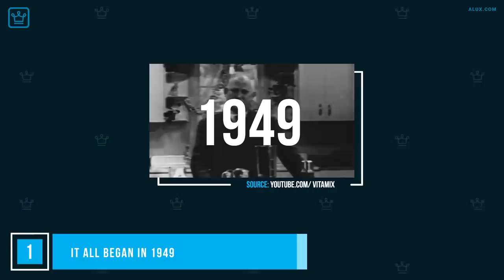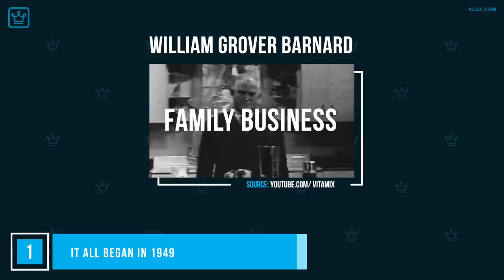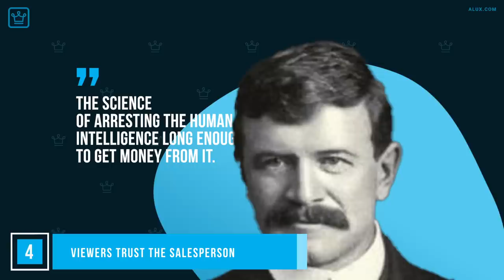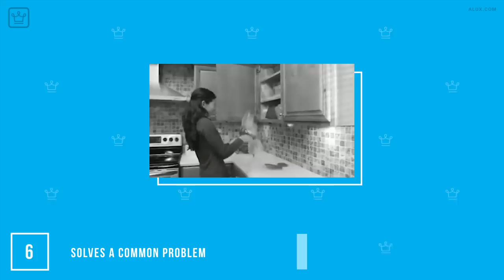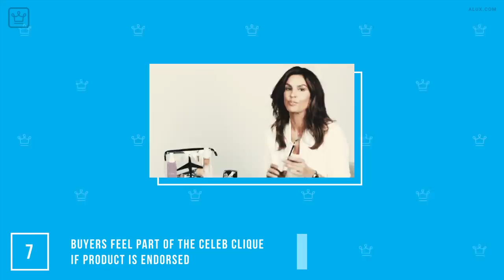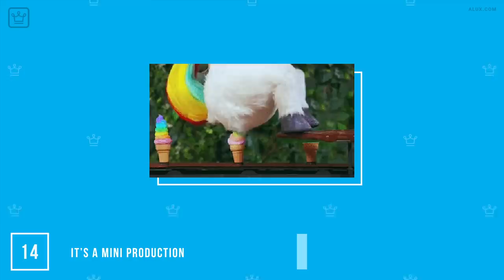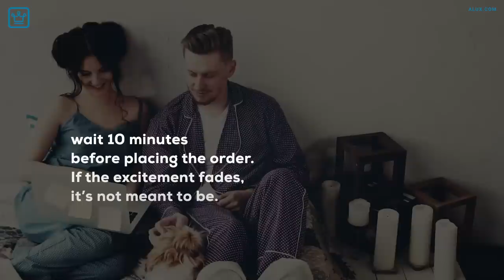15 Reasons Why People Buy Infomercial Products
Are you tired of watching the same old stuff online repetitively?
Are you over hearing the same lame elevator music behind a boring narrator?
Do you long for a channel that’s factual, fun, informative and releases quality content daily?
Introducing Alux.com – where we’re all that and more!

In this Alux.com video we will be answering the following questions:
Why do people Buy Infomercial Products?
What is the purpose of infomercial?
What are 15 Reasons Why People Buy Infomercial Products?
What makes a good infomercial?
What is one thing you wish more people understood about infomercial products?
Do people buy products sold through lame infomercials?
What does it cost to run an infomercial?
Why people like infomercial products?
What is one example of infomercial?
Are infomercials dead?
Are infomercials effective?
Do infomercials work?
Why do infomercials work on people?
Why infomercials work?
What's the most successful infomercial product of all time?
What are the best infomercial products that actually work?
What is the most successful infomercial product?

00:00 - Intro
00:45 - It all began in 1949
01:44 - Infomercials create an urgent response
02:31 - Infomercials are repetitive!
02:57 - Viewers trust the salesperson
03:49 - Money back guarantee!
04:31 - Solves a common problem
05:26 - Buyers feel part of the celeb clique if product is endorsed
06:12 - “Real-life” testimonials inspire trust in the product
06:51 - Repetitively showing how effective the product is
07:29 - People are targeted when they’re alone and lonely
08:16 - Customers are spoon fed to move them to the purchase
09:01 - Buyers feel like they’re part of the action
09:33 - The dialogue is written to keep you watching
10:12 - It’s a mini productio
10:46 - You can shop from the comfort of their home
11:14 - Question